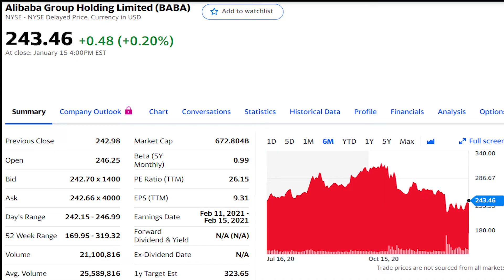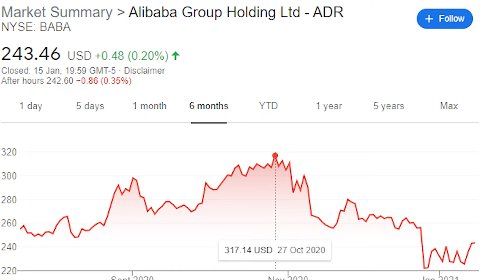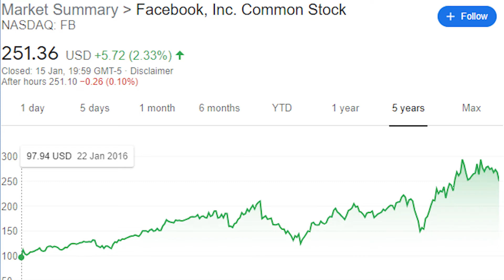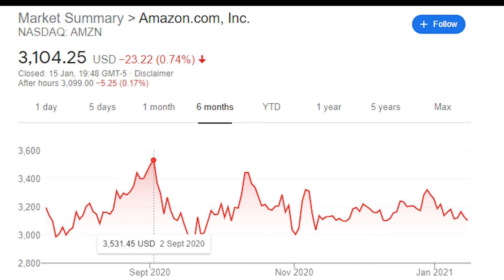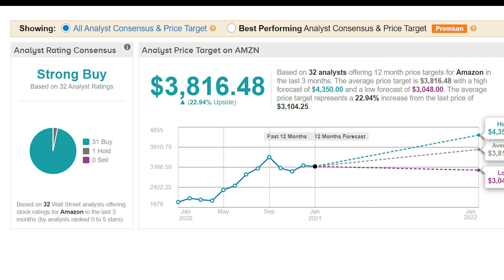Top 3 Stocks to BUY right NOW (BIG TECH)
Hello welcome to the Fortune Stocks.
In this video I would like to tell you about 3 best stocks to buy right now! Those 3 stocks are currently on a downtrend mostly due to the political reasons. One of the best big tech stocks to buy at the current dips!

Stocks I Talk About in This Video:
Alibaba Group (BABA) stock
Facebook (FB) stock
Amazon (AMZN) stock

Make sure to watch this video as these 3 stocks are great buys on the current dip! Facebook, Amazon, Alibaba have been known in the game for a long time and their business model is really impressive.